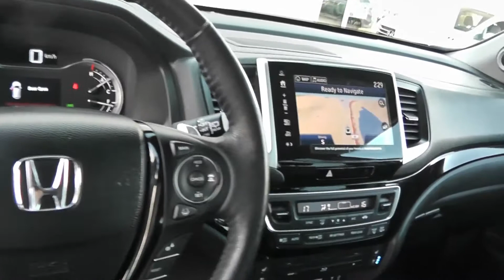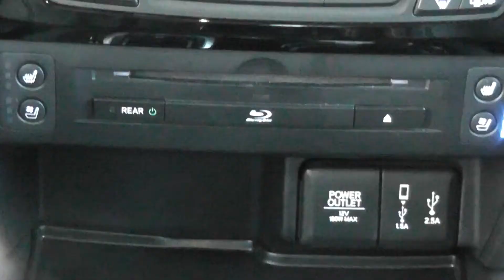2017 HONDA PILOT TOURING